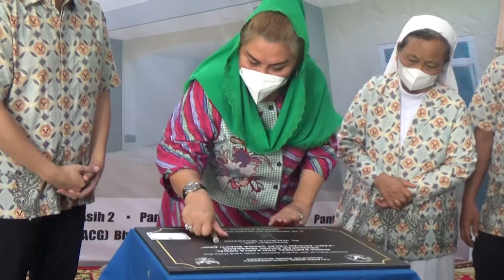Gedung PACG Bhakti Asih Telah Diresmikan dan Siap Digunakan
Semarang - Gedung baru Panti Asuhan Cacat Ganda Bhakti Asih telah diresmikan dan siap untuk digunakan. Gedung ini memiliki kelengkapan fasilitas yang disediakan, dan diharapkan dapat turut memberikan perawatan yang layak, bagi anak berkebutuhan khusus cacat ganda. (mel)